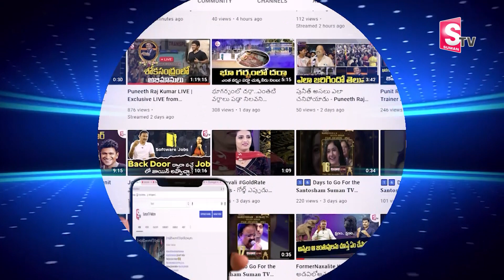నెల్లూరులో అంతరాష్ట్ర గంజాయి ముఠా అరెస్ట్.. వందల కేజీల గంజాయి స్వాధీనం.. I Suman tv Nellore